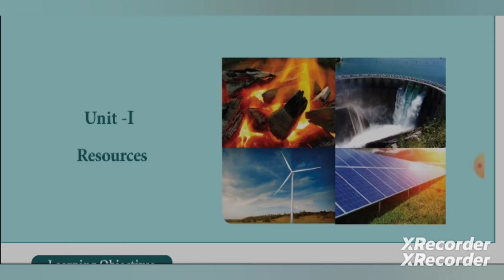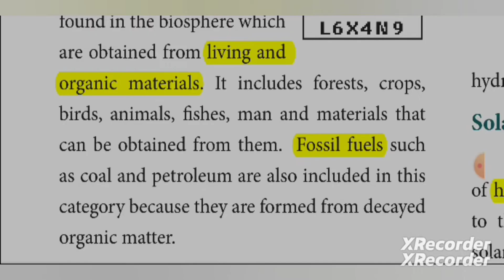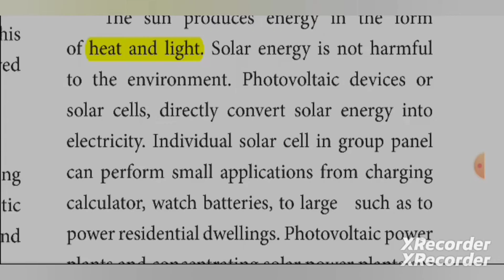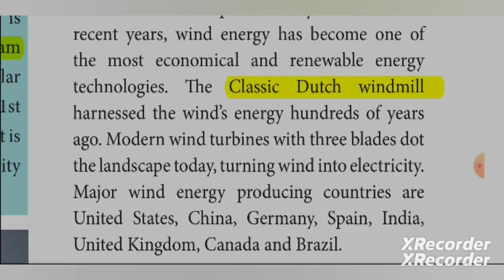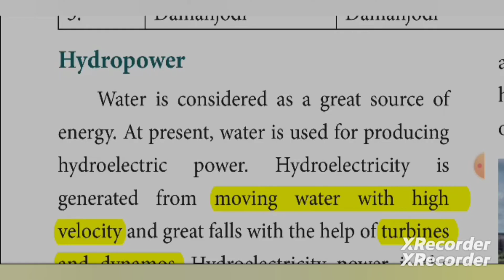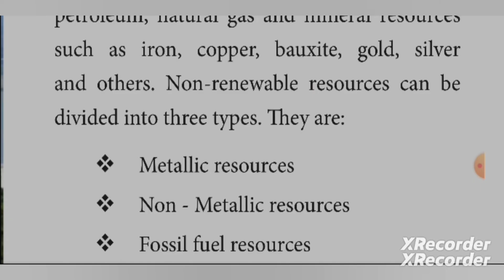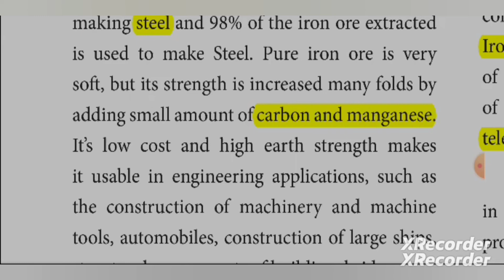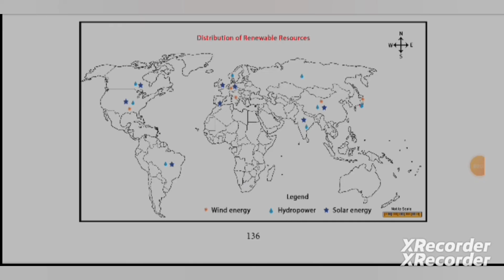2 Geography Unit 1